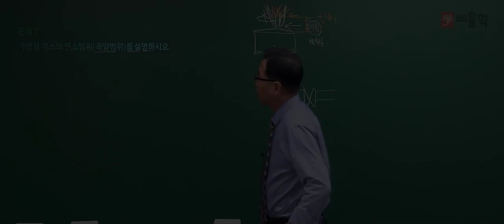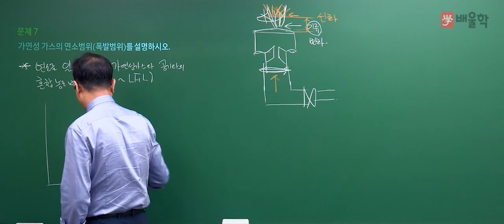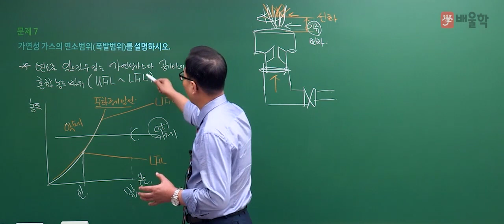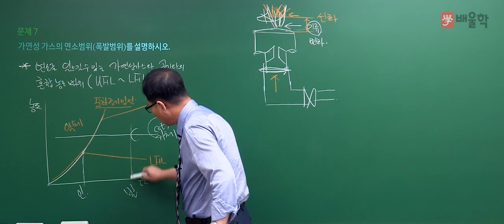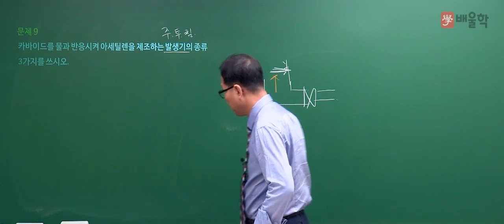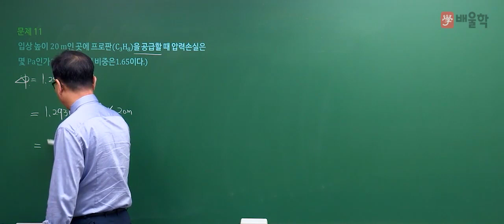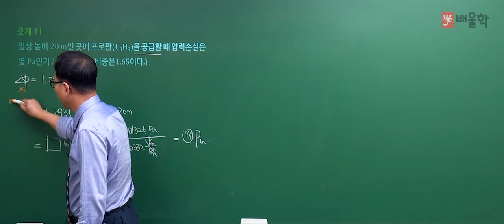[가스기사 실기] 2017년 2회 실기 기출 풀이 필답형 2 - 허판효교수님